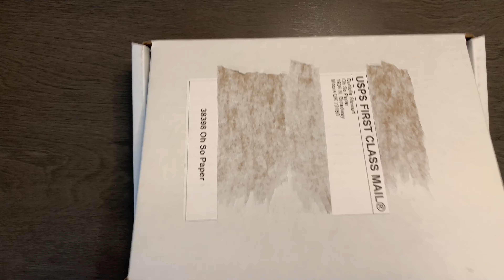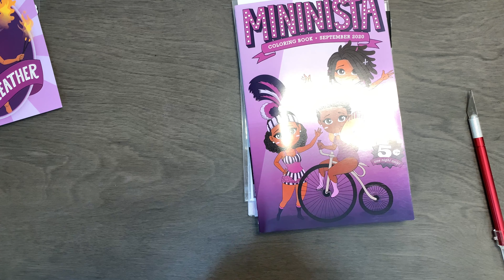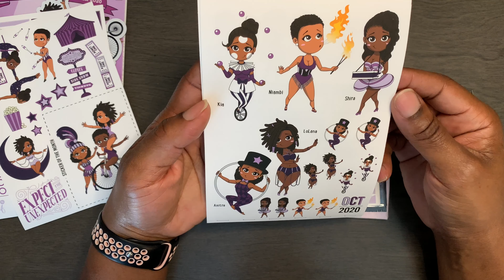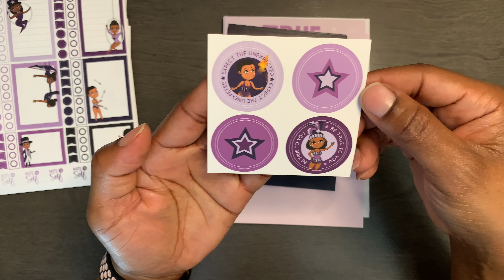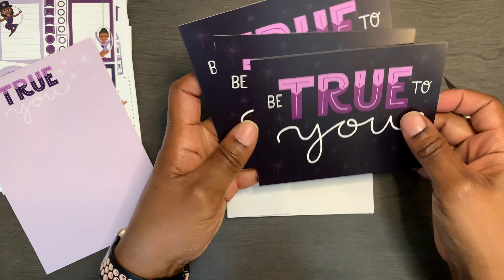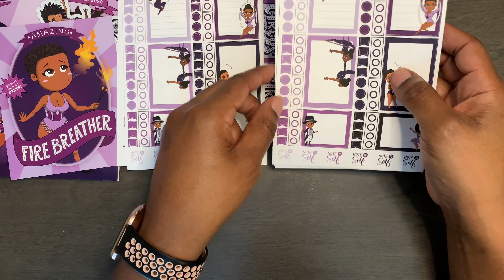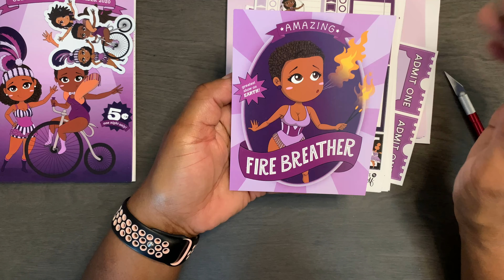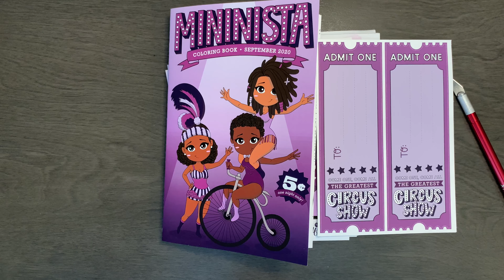Oh So Paper Co/ Subscription Box October 2020/ Happy Mail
I am so in love with this October subscription box. Lavender is like my favorite in the purple family and I received an extra pack of stickers. Excited to use all the stickers.

Music from IMovie: Why by Freckleland